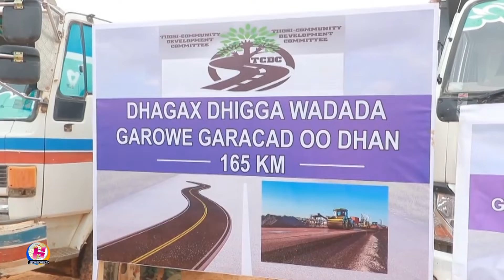Madaxweynaha Puntland ayaa maanta dhaggax dhigay dhismaha Wadada Garoowe-Garacad,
Madaxweynaha Puntland ayaa maanta dhaggax dhigay dhismaha Wadada Garoowe-Garacad, Madaxweynaha ayaa muujiyey muhiimada ay Wadadan u leedahay Bulshada Puntland.